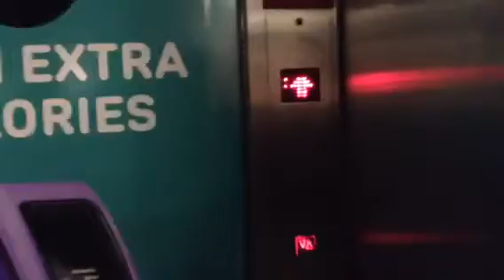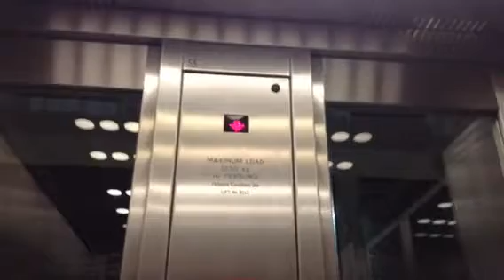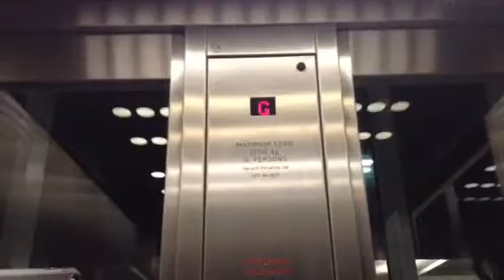Oakland Lift 5 Castlepoint